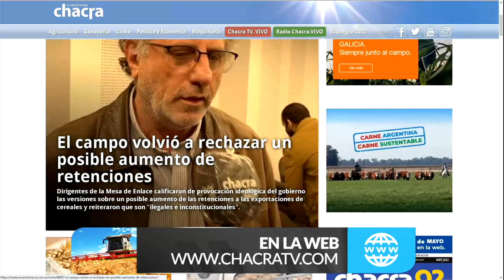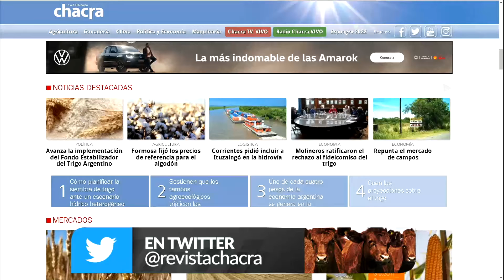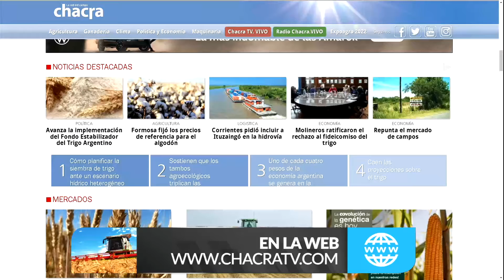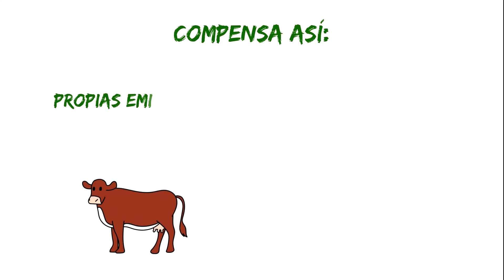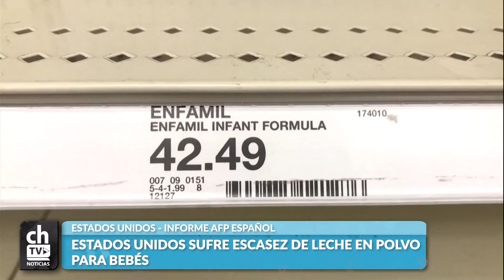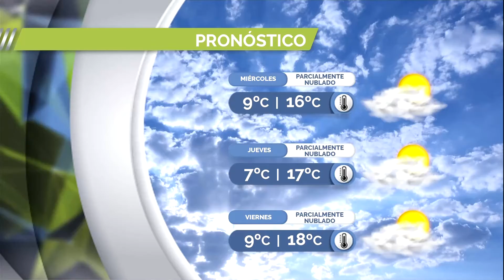CHACRA TV NOTICIAS AL MEDIODIA 17-05-22